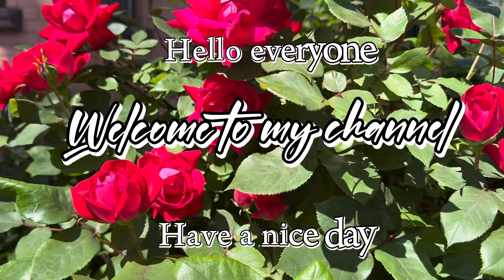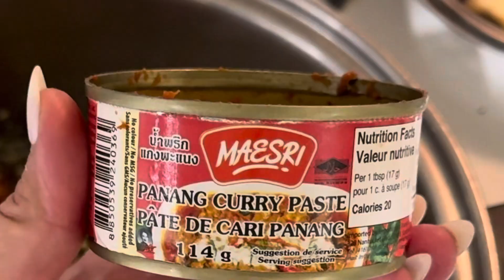Vào Bếp cùng mình với món cà ri gà